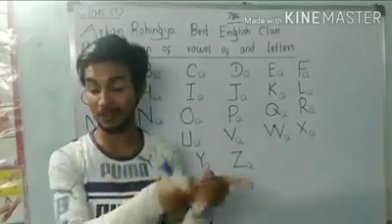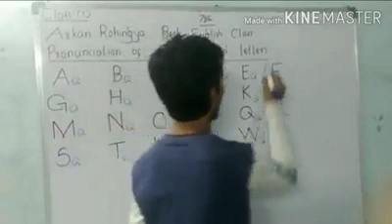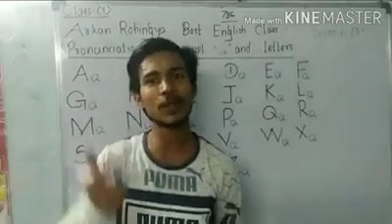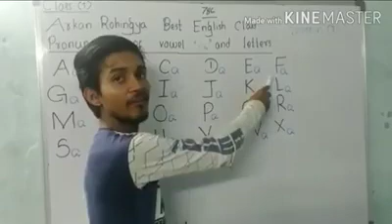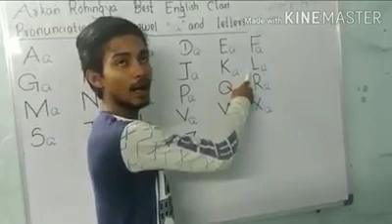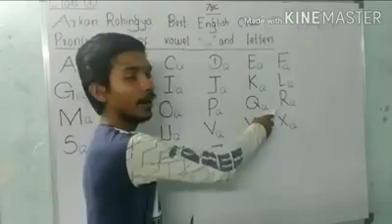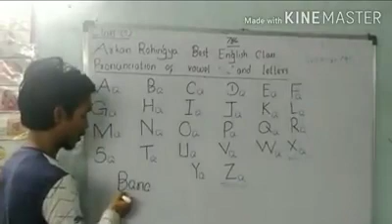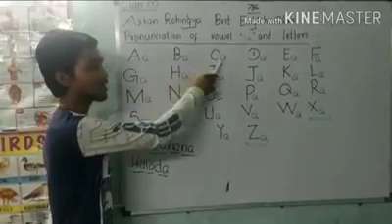March 23, 2022